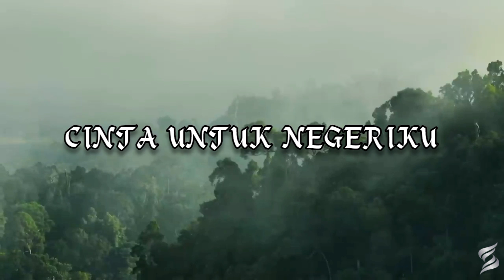SANG - CINTA UNTUK NEGERIKU (LYRIC VIDEO)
Video lirik lagu cintauntuknegeriku.

Dalam rangka memperingati HUT Republik Indonesia yang ke-79, kembali saya mempersembahkan sebuah karya sederhana.

Sebagai generasi muda, sudah menjadi kewajiban kita untuk meneruskan perjuangan para Pahlawan bangsa. Dengan berbekal kemampuan yang kita miliki, setidaknya kita bisa mempersembahkan sesuatu sebagai wujud cinta kita kepada tanah air.

Para Garuda Muda-pun kini telah mulai mengepakkan sayapnya. Membawa nama Nusantara terbang tinggi mendunia. Banyak sudah prestasi yang mengharumkan nama bangsa. Tak terhitung pula karya yang telah tercipta.

Dan di video lirik ini, sengaja saya rangkum beberapa torehan putra-putri terbaik bangsa yang membanggakan di tahun ini. Semoga bisa menjadi pemicu semangat kita untuk senantiasa mempersembahkan 'yang terbaik'. Jika untuk bangsa dirasa terlalu besar, paling tidak untuk orang-orang yang kita sayangi terlebih dahulu.

Dirgahayu Indonesiaku 🇮🇩
Terimalah karya sederhana ini, dari seorang anak bangsa yang bangga menjadi putramu.